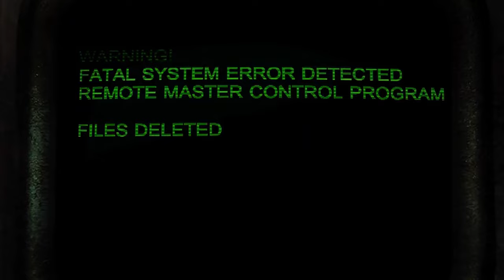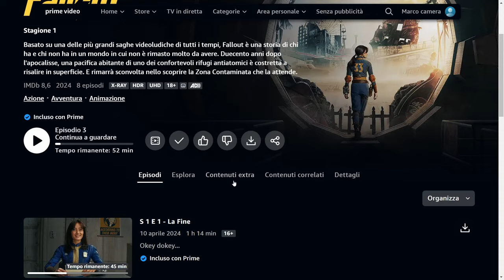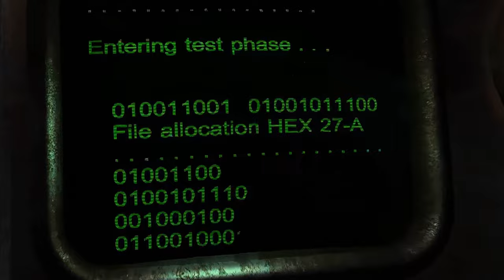Stagione 2 di Fallout - Teorie su Dov'è Barb Howard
Secondo voi dove si trova Barb Howard? cosa dovranno affrontare i nostri eroi durante la seconda stagione della serie di Fallout?
in questo video analizzeremo anche Mommy il super computer e Tomis l'interfono della vaultec, tutta LORE fresca fresca leakata in alcuni trailer nei contenuti speciali della prima stagione